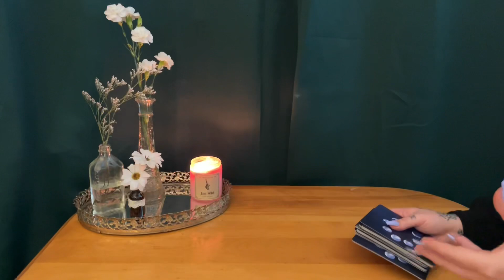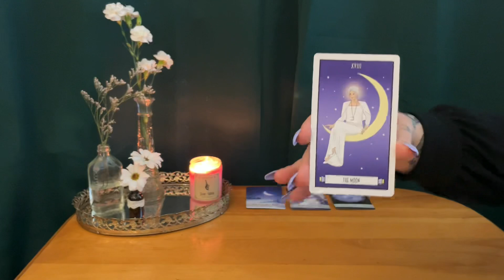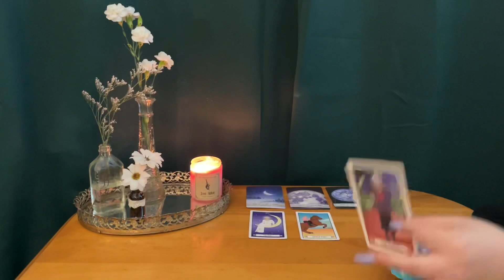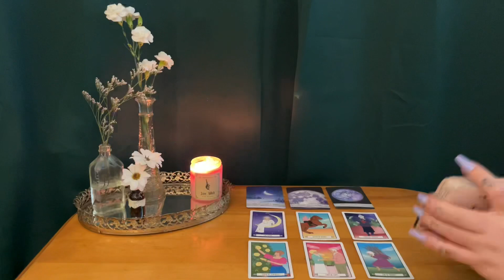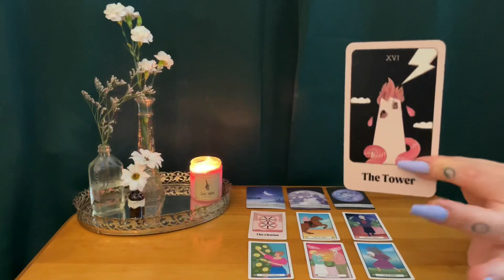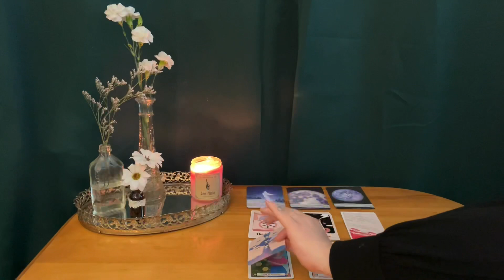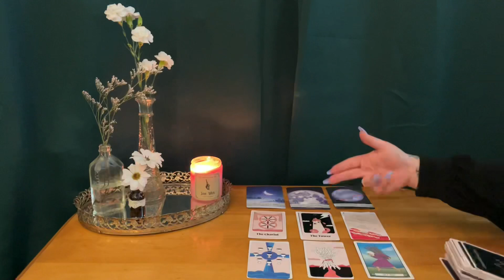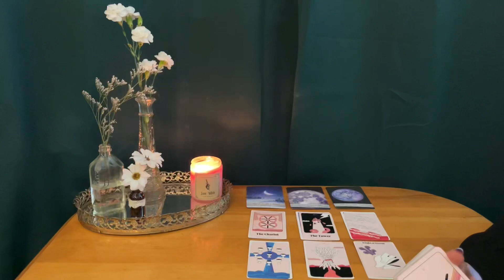CANCER ~ Important personal message! Truth coming to light ~ June 2021 love tarot reading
This is a timeless soulmate intuitive tarot for Cancer sun, Cancer moon, Cancer rising & Venus. We are looking at your soulmate's energy! What are they thinking , doing & wishing?

*** TAROT DECKS USED IN THIS VIDEO :

The borderless Smith-Waite tarot deck:

Moonology oracle cards :